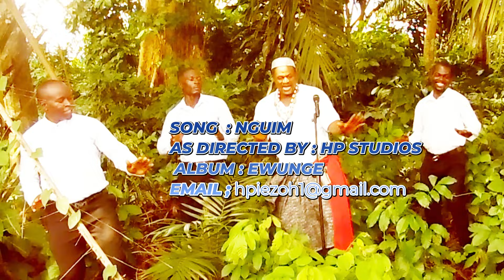H PIEZOH NGUIM NE NGUIM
NGUIM BY H-PIEZOH IS A SONG FROM THE ALBUM TITLED EWUNGE. MUCH IN STOCK FROM H-PIEZOH .HOWEVER IN THIS EDITION PIEZOH EXPLOITS THE CONCEPT OF ENJOYMENT .JOYOUS MOMENTS .NGUIM MEANS MEAT.THUS, CELEBRATING BIRTHDAY AND LIFE ACHIEVEMENTS WITH NGUIM IS WHAT THIS PIECE TALK ABOUT. SAH KWO AS A VIVID EXAMPLE ,CELEBRATES HIS 40TH ANNIVERSARY WITH LOTS OF NGUIM AFTER SURVIVING IN BATTLE FIELD SERVING HIS  COUNTRY AS A US NAVY. HIS AN INSPIRATION .FANS ,FRIENDS AND RELATIVE, I URGE YOU TO CELEBRATE YOUR LIFE WITH MUCH NGUIM.  H-PIEZOH AGAIN ON THIS ONE.